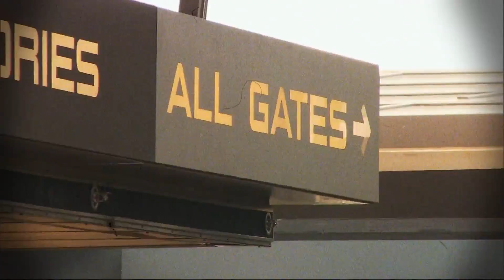CHEF DOMENICA CATELLI SHARES HOW TO EAT RIGHT WHILE TRAVELING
IN HER COOKBOOK, MOM-A-LICIOUS, CELEBRITY CHEF DOMENICA CATELLI PROVIDES HEALTHY AND DELICIOUS RECIPES FOR BUSY FAMILIES.

AND NOW SHE SHARES THE PERFECT DISH FOR TRAVELING WITH EASE..